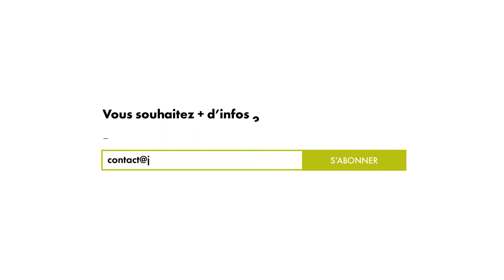Que dit la loi ? - Le harcèlement sexuel